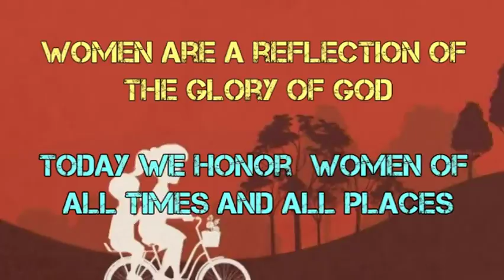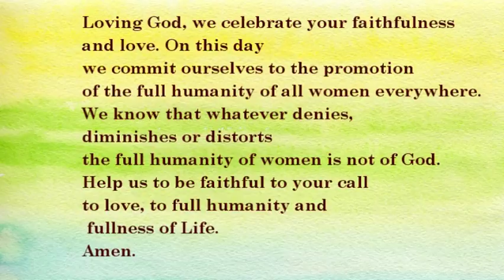Women's day 2017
International Women's Day (03/08/2017)
“BE BOLD FOR CHANGE”